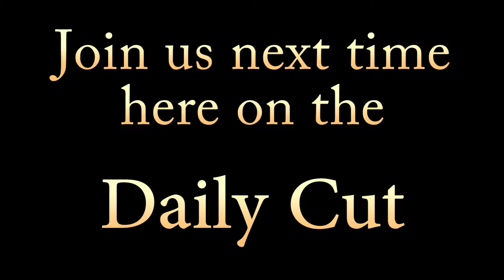Day 62 Pies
Day sixty two. Mmmmm, pies! lets cut them up and then eat some delicious pies.

GUILLOTINES ARE VERY DANGEROUS! WE TAKE A LOT OF BEHIND THE SCENES PRECAUTIONS AND PROCEDURES! PLEAS DO NOT TRY THIS AT HOME!